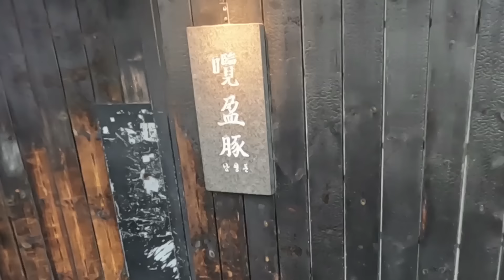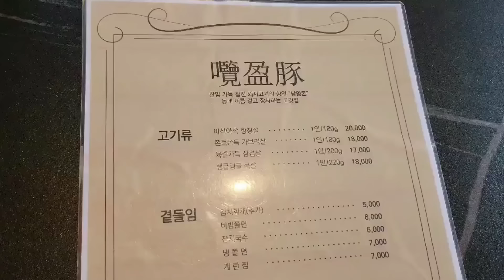성시경의 먹을텐데 l 남영동 남영돈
[남영돈]
서울 용산구 한강대로80길 17 (남영동 52-2)